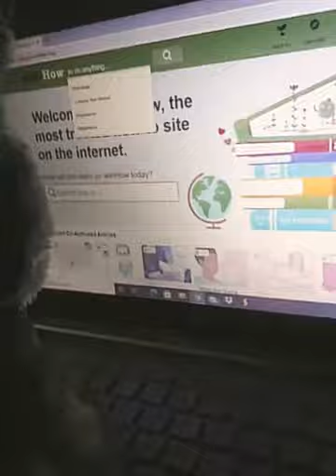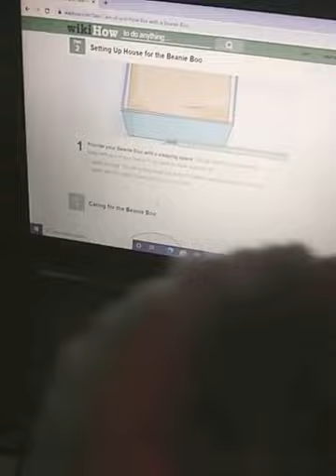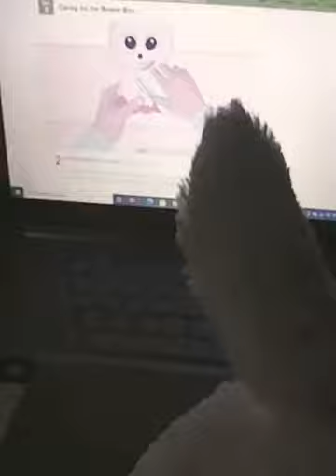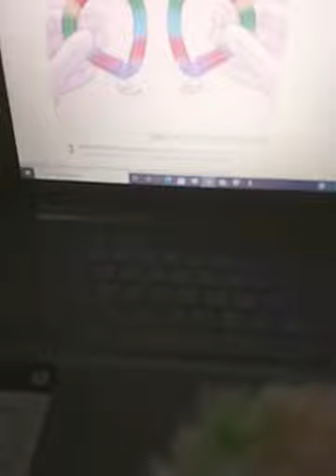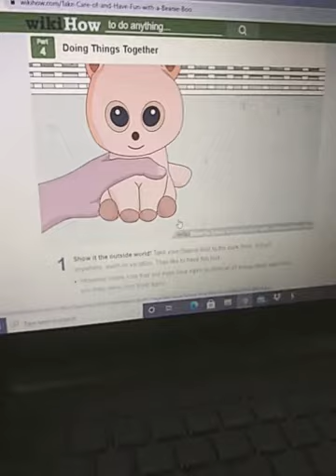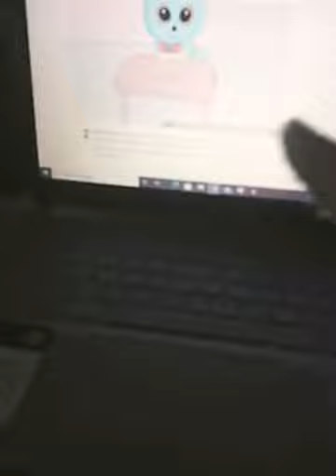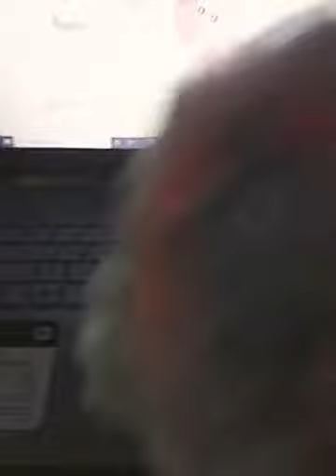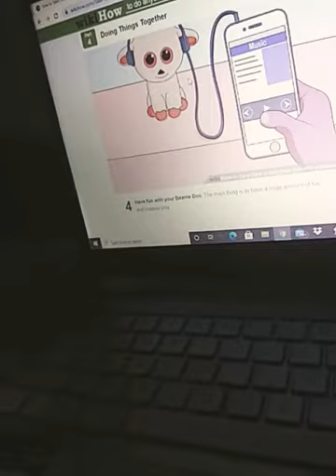Beanie boos do wikihow tutorial